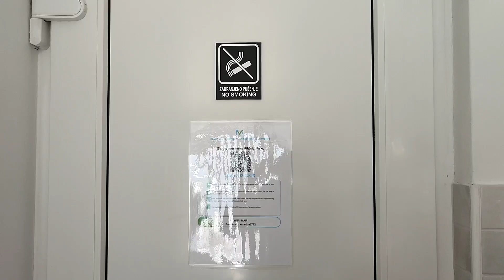Tour pelo Airbnb na Croácia 🇭🇷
Para quem não me conhece, me mudei para a Finlândia em janeiro de 2023, sou casada com um Finlandês e estou compartilhando como é viver aqui. Além disso, mostro nossas viagens em família.

para acompanharem mais coisas em tempo real.

Até mais!!!